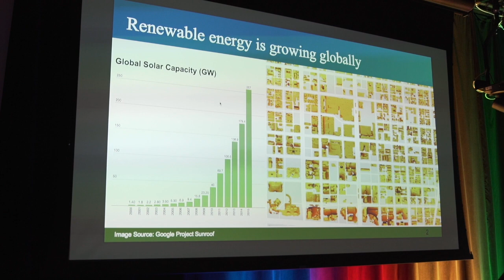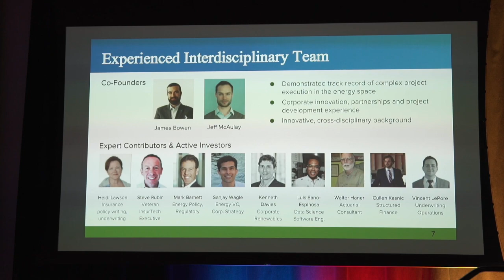Energetic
Energetic Insurance provides a risk management solution for solar developers seeking to expand the market to commercial and industrial customers. They help take key risks off the table to allow more customers to access solar financing.